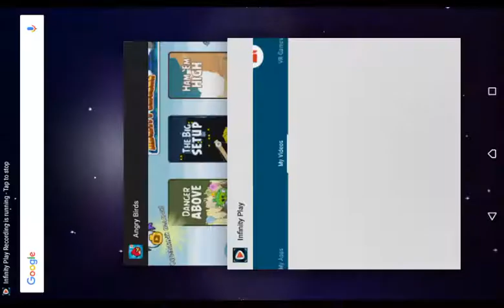Angry Birds Golden Egg 15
I cant play this
Sure it with shockwave passed